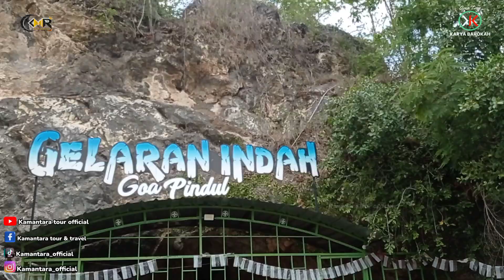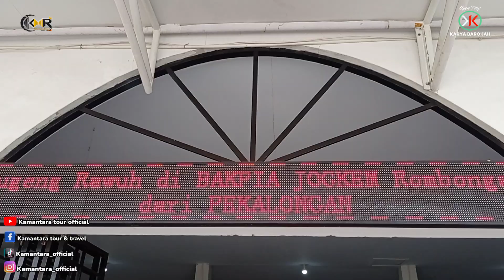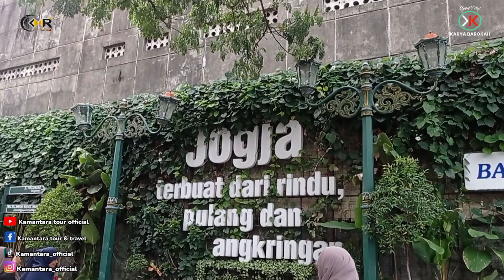OPEN TRIP KARYA BAROKAH||TEGAL SURUH SRAGI PEKALONGAN||GOA PINDUL YOGYAKARTA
Assalamu'alaikum.
Terima kasih atas kepercayaan dan kerjasamanya Sahabat kamantara🤟
Di video kali ini team kamantara tour official di berikan kepercayaan mendampingi kegiatan open trip karya barokah desa sragi tegal suruh kab. Pekalongan yang dilaksanakan pada tanggal 21 Oktober 2024 dengan tujuan
yang mana kali ini kami bekerjasama dengan unit PO bus

Selamat menyaksikan.
Dan anda bisa menyaksikan kebersamaan kami selengkapnya di channel youtube kamantara tour official,
Klik 👇
Terima kasih😘💕
Semoga tayangan ini bisa bermanfaat dan menghibur untuk anda semuanya.

Wassalamualaikum 🙏🙏

Jangan lupa

Serta FOLLOW Akun MEDSOS Kami:
Facebook : kamantara tour & travel
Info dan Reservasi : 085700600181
Pesona Indonesia
Wonderful Indonesia

Kamantara sakporeeee🤟🤟